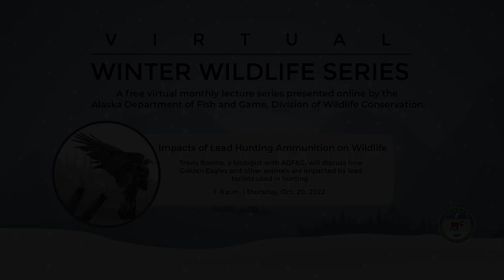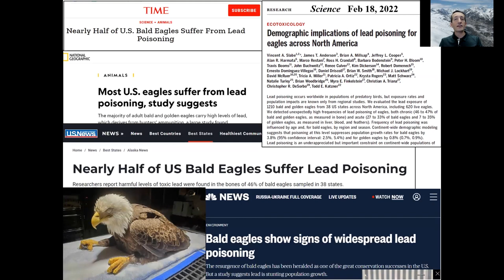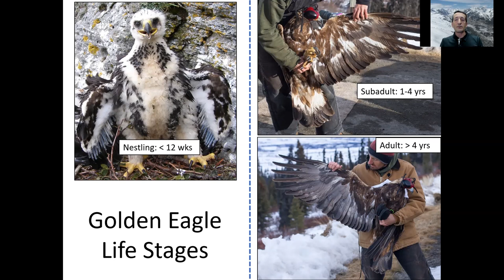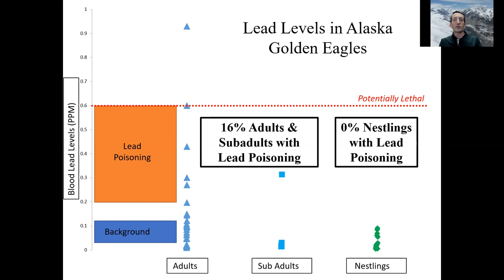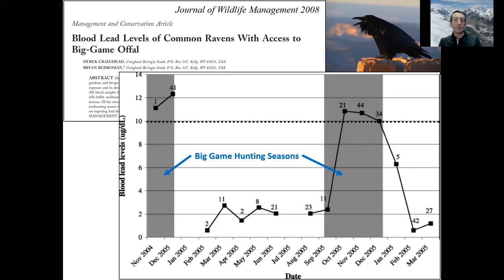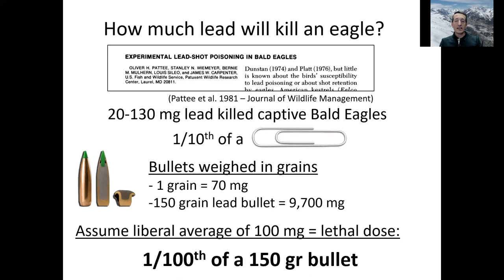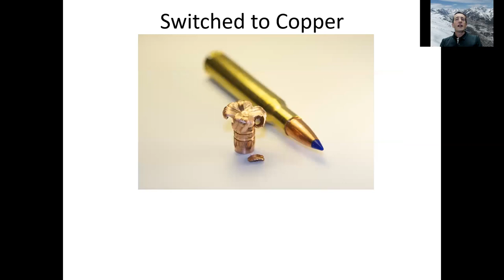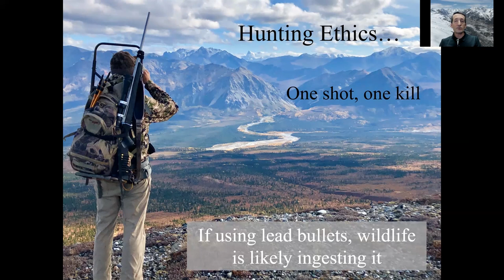Impacts of Lead Hunting Ammunition on Wildlife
Travis Booms, a biologist with Alaska Department of Fish and Game, discusses how Golden Eagles and other animals are impacted by lead bullets used in hunting.Travis is also a life-long hunter and biologist, and shares why he made the personal decision to switch to non-lead ammunition.

©ADF&G